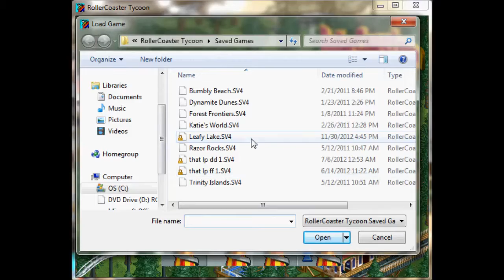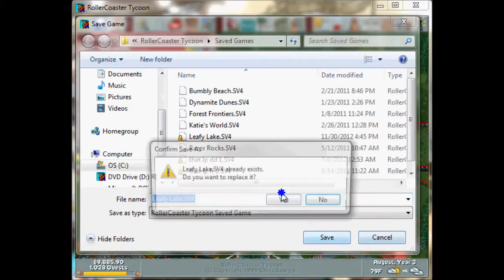ROLLER COASTER TYCOON EP 27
MONDAY UN-SUCKS NOW! your welcome ;D Anyway sorry about the delay, i got carried away with league... MY BAD